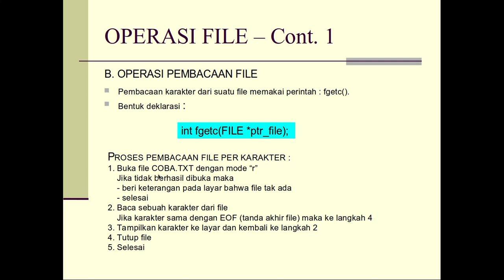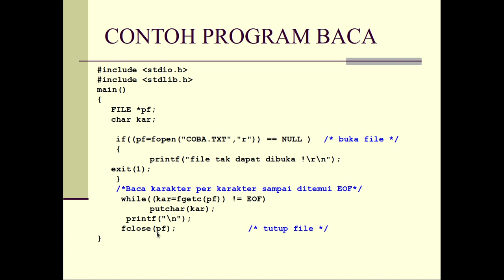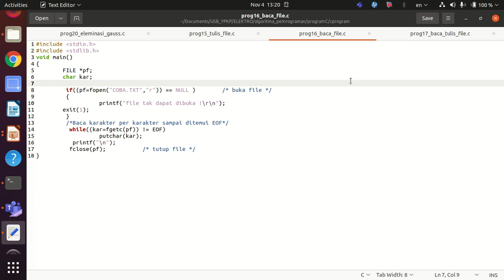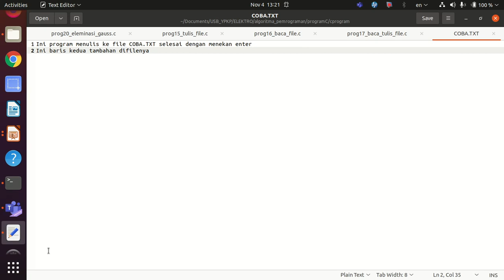Program 16 Operasi Membaca File Text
Materi Kuliah Bahasa C Membaca dari File Teks